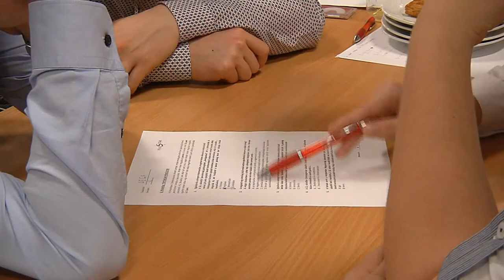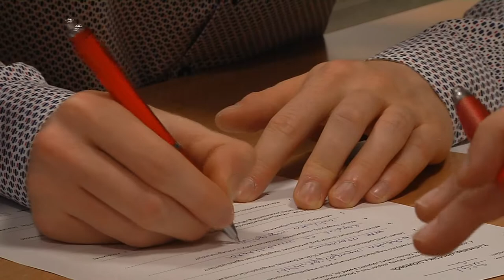Összefoglaló a Pest megyei selejtező helyszínéről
Ezek a fiatalok már jóval tudatosabbak és otthonosabban mozognak a pénzügyek világában, mint az előző generációk – állapította meg Weiss Sándor, a Budapest Bank lakossági területi vezetője, aki a szakmai zsűri elnökeként vett részt a PénzSztár 2018. november 8-i, Pest megyei selejtezőjében.